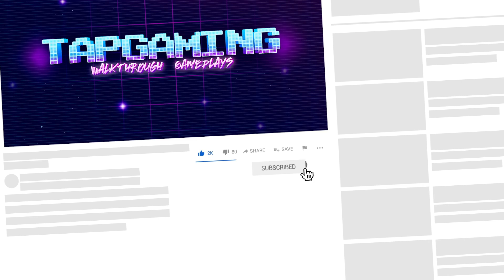Get the Girl - Gameplay Walkthrough - Levels 1 - 300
Get the Girl

YOU gotta GET THE GIRL NOW! Before the FIRE does! Solve your way to her heart! And maybe a first date!? Who knows! Wanna water some plants? Thanks. Save Mother Earth too! SAVE the GIRL of your DREAMS from LAVA! Protect her from THIEFS!

A little water never hurt anyone! But don’t let your TOILET PAPER GET WET! Collect that paper gold! Drop TOILETS on the bad guys and use that BIG BRAIN of yours to SOLVE! And most importantly GET THE GIRL! Put on your best smile and suit!

How deep is your devotion? GET THE GIRL NOW!

Featuring!

Multiple game types!
So much TOILET paper!
REAL PUZZLES!
ROMANCE!